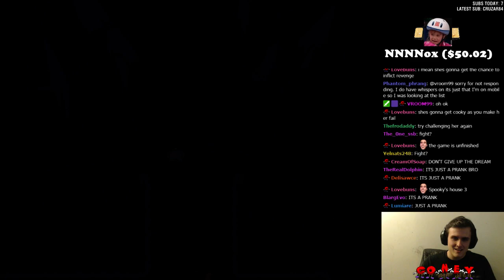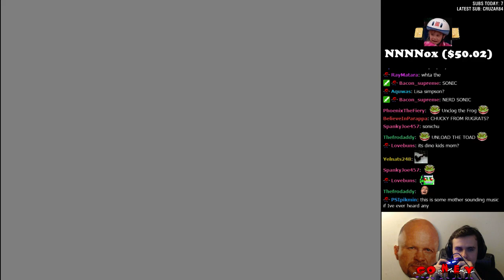UNDERTALE Full Playthrough (pacifist run) (Pt. 17)